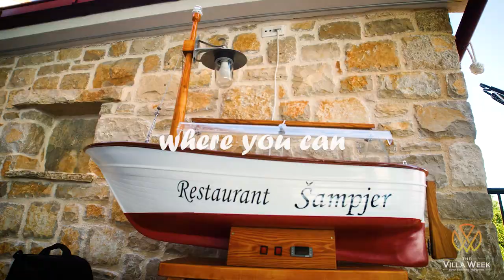The Villa Week 2018 | 007lifestyle | Long version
#007 LIFESTYLE HOLIDAY

IN JUST 20 CLICKS

A luxury villa holiday with delicious food, action packed with spectacular trips and experiences. Choose from 40+ experiences
for an action-packed week in world's top holiday destinations
Live in all-inclusive luxury villas while we take you
to SEA, on LAND and even up in the AIR